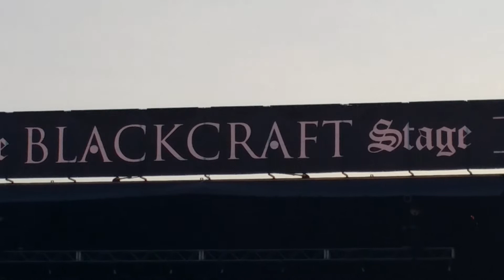Slayer - South of Heaven , Chicago Open Air 2017 Toyota Park 7/16/17